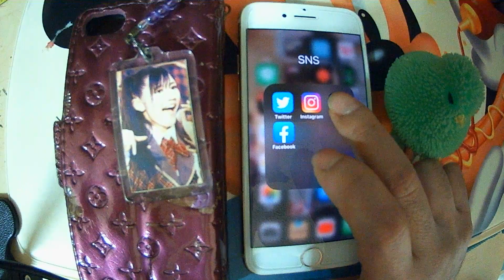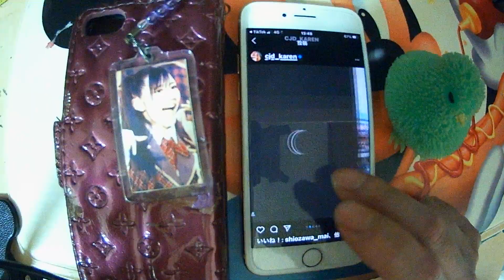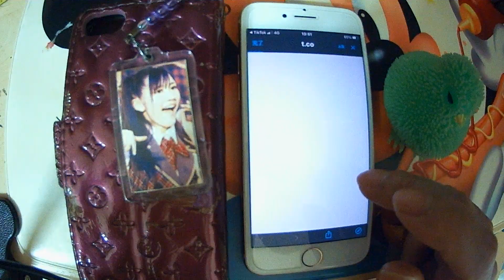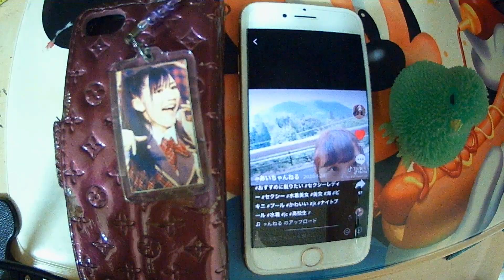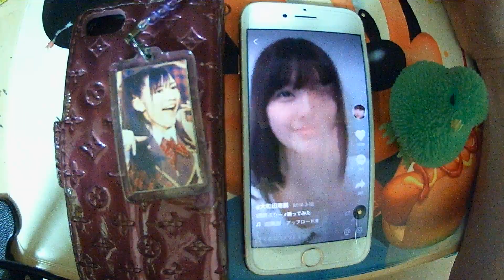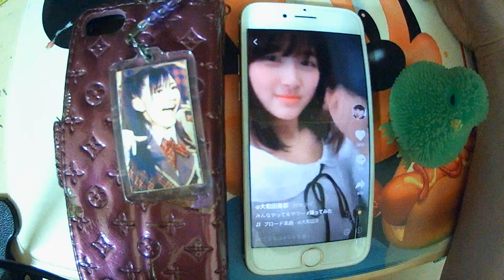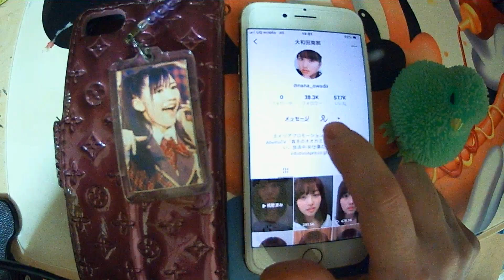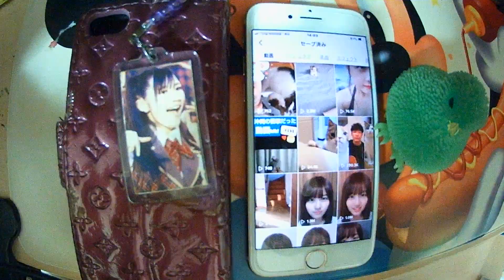【ギガ消費0】UQ mobile プランSの節約モードのギガ消費0の300KbpsでTikTokがサクサク閲覧出来るかを検証してみた！！実況＃4215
今回はUQ mobile プランSの節約モードのギガ消費0の300Kbpsで
TikTokがサクサク閲覧出来るかを検証してみた！！
のPLAY実況になります♪

引き続きApple iPhone 8 ゴールド 64GBのPLAY実況動画を

【Amazon】
JBL FLIP5 Bluetoothスピーカー IPX7防水/USB Type-C充電/パッシブラジエーター
搭載/ポータブル ティール JBLFLIP5TEAL 【国内正規品/メーカー1年保証付き】
ref=ppx_yo_dt_b_asin_image_o02_s00?ie=UTF8&psc=1

【Amazon】
搭載/ポータブル スクワッド JBLFLIP5SQUAD 【国内正規品/メーカー1年保証付き】

【JBL FLIP 5 ポータブル ウォータープルーフ スピーカー】